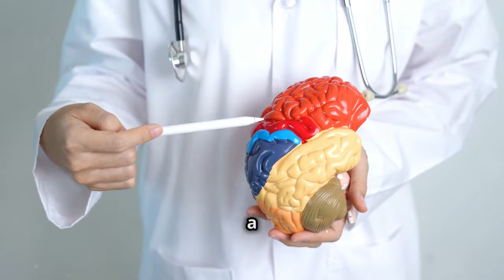Aerobic Exercise: Turbocharge Your Brain Function! 🚀🧠"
Looking to boost your brain power? Aerobic exercise can help! In this video, we'll show you how to become a brain coach and improve your cognitive function with some simple aerobic exercises.
Maximize your cognitive abilities with this surprising workout hack that can boost your brainpower in no time! This video delves into the benefits of incorporating aerobic exercise into your routine to enhance your mental clarity, focus, and overall brain function. Discover how a simple workout routine can help you get smarter fast and improve your cognitive performance. Watch now and unlock the key to a sharper mind!

Ref: Frodl, T., Strehl, K., Carballedo, A. et al. Aerobic exercise increases hippocampal subfield volumes in younger adults and prevents volume decline in the elderly. Brain Imaging and Behavior 14, 1577–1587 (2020).